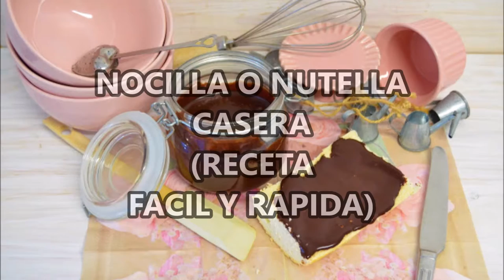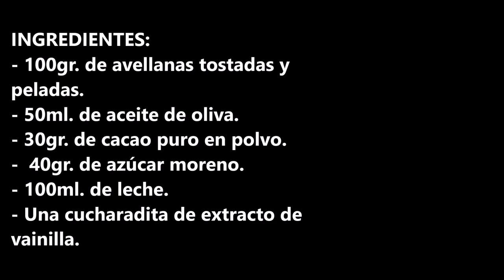NOCILLA O NUTELLA CASERA (RECETA FACIL Y RAPIDA)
Nocilla o nutella casera receta fácil y rápida y además muy saludable, que mas quieres.

INGREDIENTES:
- 100gr. de avellanas tostadas y peladas.
- 50ml. de aceite de oliva.
- 30gr. de cacao puro en polvo.
-  40gr. de azúcar moreno.
- 100ml. de leche.
- Una cucharadita de extracto de vainilla.

INGREDIENTS:
- 100gr. of toasted and peeled hazelnuts.
- 50ml. of olive oil.
- 30gr. of pure cocoa powder.
- 40gr. of brown sugar.
- 100ml. of milk.
- A teaspoon of vanilla extract.